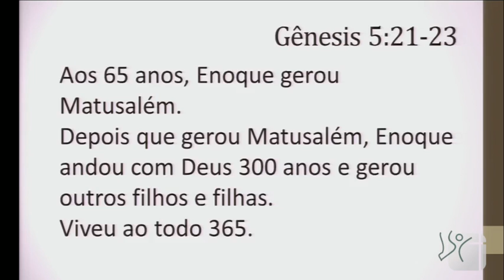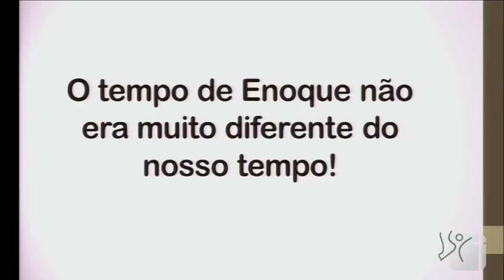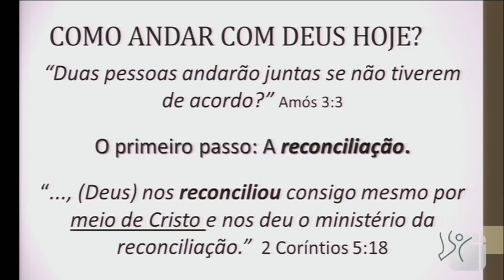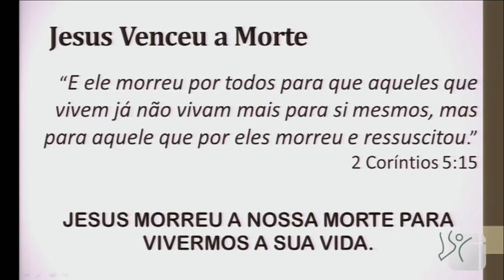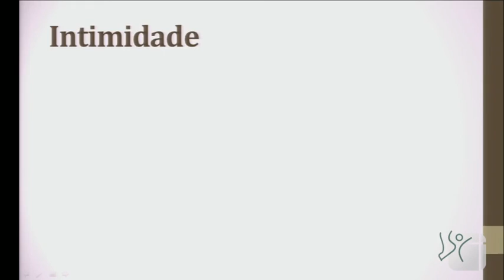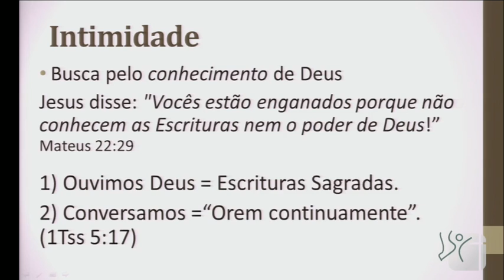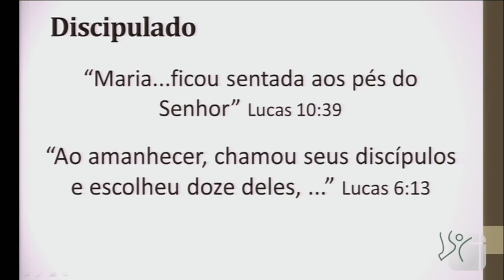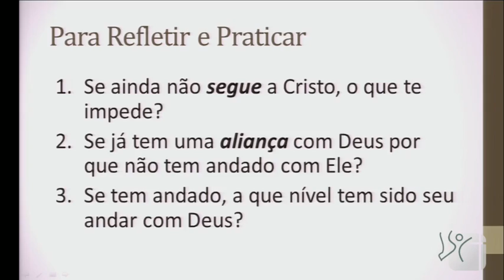Santa Ceia I Pr Cilas Gavioli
Domingo, 4 de Maio de 2014.
Paineiras Noite